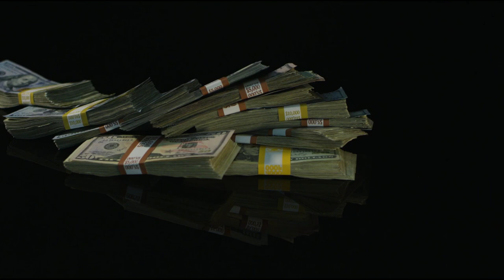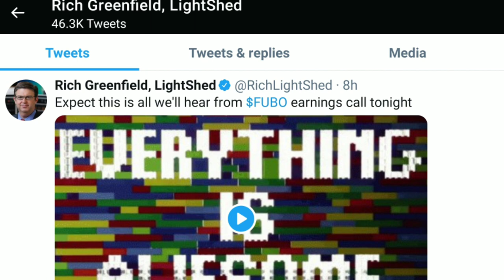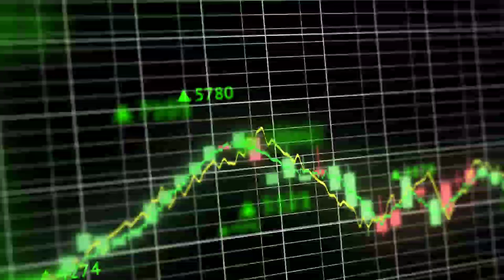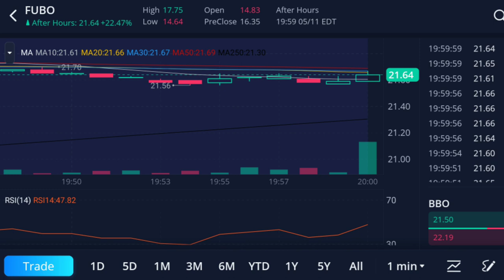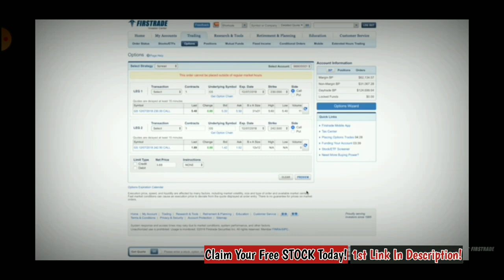FUBO - Earnings Surprise Short Squeeze For Fubo Stock!? Stocks To Buy Now!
FUBO Stock could squeeze! FUBO is one of those stocks that shorts love to attack. However, with the big earnings surprise FUBO may just be the best stock to buy right now!

Shares of streaming company fuboTV Inc (NYSE:FUBO) are trading sharply higher after beating first-quarter revenue estimates and raising guidance for the full fiscal year.
What Happened: FuboTV reported a record first-quarter revenue of $119.7 million, a 135% year-over-year increase, and beat the Street consensus of $103.8 million.

Subscribers in the quarter came in at 590,430, up 105% year-over-year, after adding over 43,000 net new subscribers.
Advertising revenue was up 206% year-over-year to $12.6 million. Average revenue per user was up 28% to $69.09. Advertising revenue per user was up 57% to $7.11.

This was the first time fuboTV achieved subscriber and revenue growth sequentially in any first quarter as its fourth quarter is typically its highest.

“This tells us that consumers are increasingly cutting the cord. We believe they are choosing fuboTV enticed by superior value, our year-round content offerings and a customer-centric, innovative consumer product experience relative to legacy pay TV,” said CEO David Gandler.

What’s Next: FuboTV sees second-quarter revenue hitting a range of $120 million to $122 million, ahead of the $98.4 million consensus estimate.

For the full fiscal year, fuboTV is estimating revenue to hit a range of $520 million to $530 million, compared to $472.6 million estimates. The new guidance represents year-over-year growth of 101% at the mid-point and is up 78% from prior guidance.

The company is forecasting subscribers to hit a range of 830,000 to 850,000 for the full fiscal year, up 53% year-over-year at the midpoint.
Price Action: Shares of fuboTV are up 19% to $21.17 in after-hours trading Tuesday.

1.) Firstrade

2.) Webull

Trade Stocks, ETFs and Options on Webull! Open a Webull brokerage account and receive ONE (4) free stocks!

3.) Robinhood

Join Robinhood and we'll both get a free stock  Claim this stock now without investing money:

4.) M1 Finance

5.) Iconsumer

6.) MooMoo

7.) BlockFi

I've got Chris from, Spot On Analysis with me.